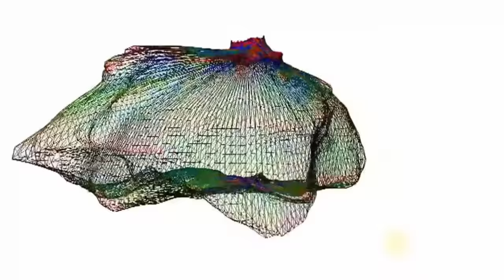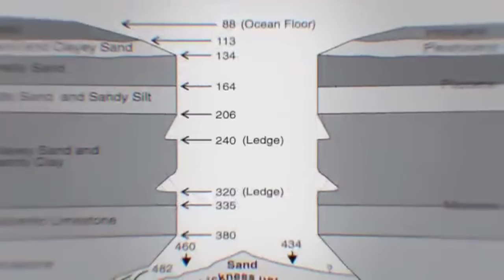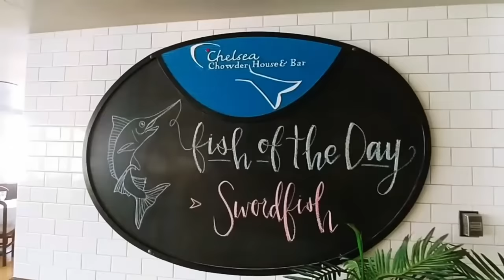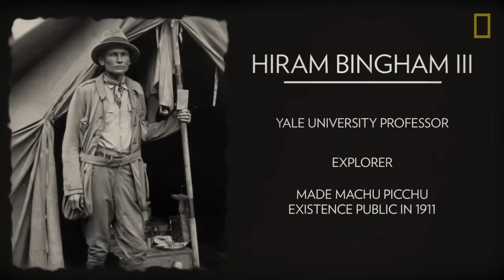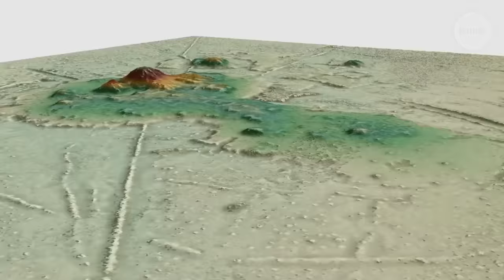Scientists Have Just Found An Untouched Civilization In The Amazon Jungle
15 Most Mysterious Locations Science Still Can't Explain. Several enigmatic places on our planet have yet to be comprehensively explained by scientific inquiry. These locations have been home to inexplicable phenomena for centuries or have only recently gained attention, but their perplexing nature remains constant. From the haunting ruins of ancient temples to the unbelievable areas showcasing eccentric natural occurrences, we will examine the 15 most mysterious locations that continue to elude scientific explanation.

Scientists Have Just Found An Untouched Civilization On Top Of A Mountain In The Amazon Jungle

This Explorers Old Camera Was Just Found That Shows A Lost Civilization Hidden In The Jungle